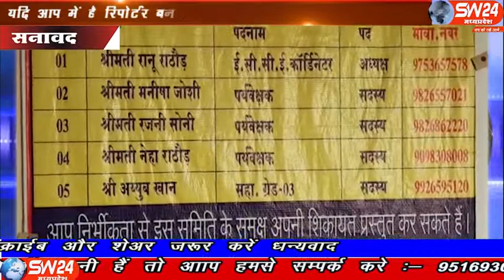sw24news sanawad, 09.01.2020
एक तरफ कई विभागों में शासन की राशि को पलीता लगाया जा रहा है। अब वही शासकीय कर्मचारी अपनी ड्यूटी के दौरान अगले दिन के हस्ताक्षर कर अवकाश पर रहकर राशि हड़पने से भी नही चूक रहे है सनावद से प्रभु दोगाया की रिपोर्ट#sw24news